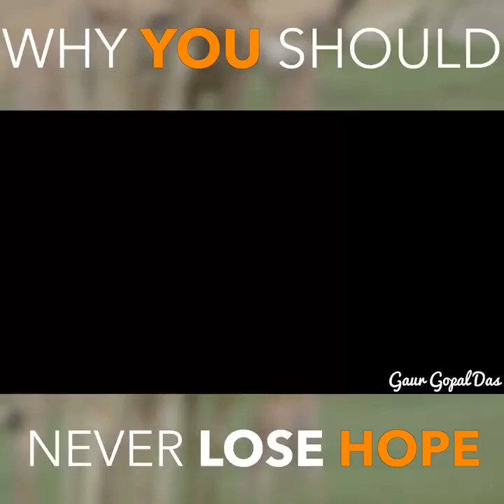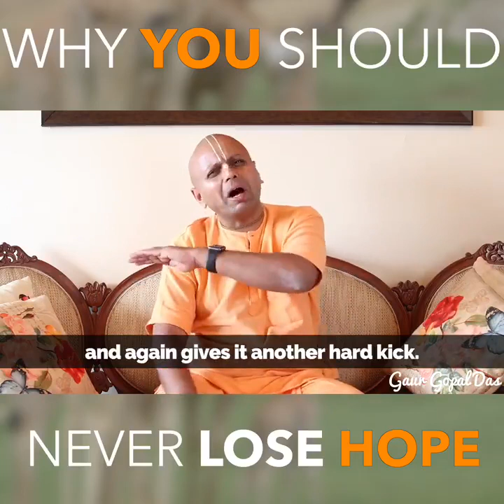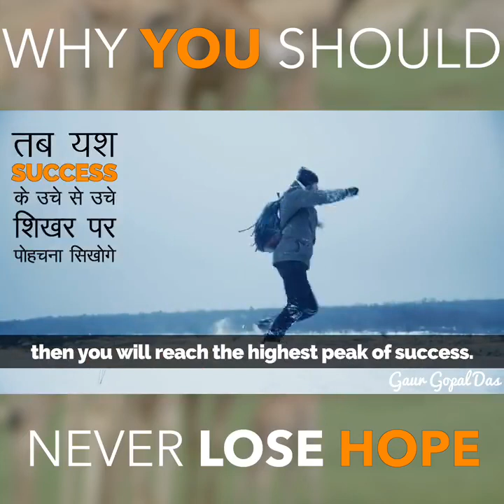Never give up,only you can find the solutions of the problem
Monu Kumar Sahgal